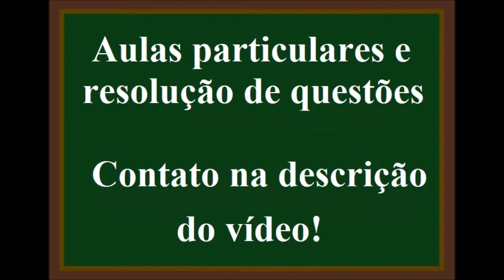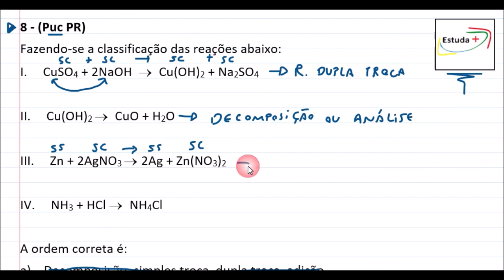REAÇÕES QUÍMICAS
8 - (Puc PR)
Fazendo-se a classificação das reações abaixo:
I.     CuSO4 + 2NaOH  ---  Cu(OH)2 + Na2SO4
II.     Cu(OH)2 ---  CuO + H2O
III.     Zn + 2AgNO3 --- 2Ag + Zn(NO3)2
IV.     NH3 + HCl ---  NH4Cl
A ordem correta é:
a)    Decomposição, simples troca, dupla troca, adição.
b)    Dupla troca, adição, simples troca, análise.
c)    Dupla troca, análise, deslocamento, síntese.
d)    Deslocamento, análise, dupla troca, adição.
e)    Dupla troca, decomposição, síntese, simples troca.